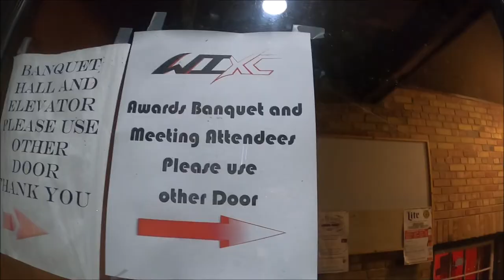WIXC Awards Banquet 2019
Video Vlog of our night at the WIXC Awards Banquet.